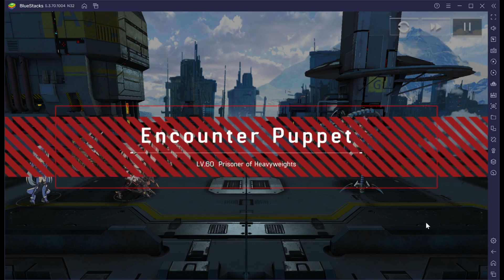Artery Gear - Blue Kraken Raid - 3 June 2023 - 5.6 mil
0:00 - Team 2
7:20 - Team 3
15:19 - Team 4
24:11 - Team 5
32:13 - Team 6
40:56 = Unit Stats

Final Kraken boss for a while. Didn't change anything unit-wise since last time, so was mostly just some upgrades to gear and cat orbs. I only tried a couple of attempts this time, as I have been engrossed in playing D4.

There is going to be a 1 week break in-between seasons, so I'll figure out something else to upload next week.